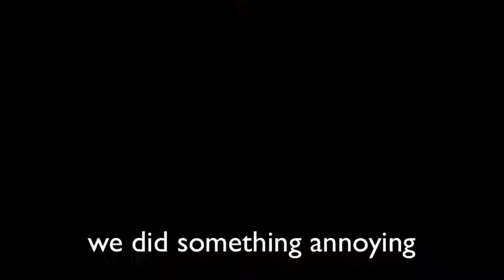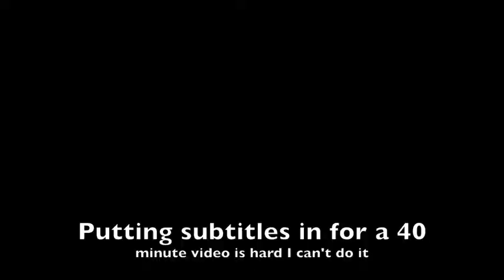R6 W/ Friends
Taken from a twitch livestream and cut up. I'll be doing more of this in the near future.

Thanks for Burton and Kingswag17 for joining me in the stream. They're still great, even though I got a little angry at both. :P